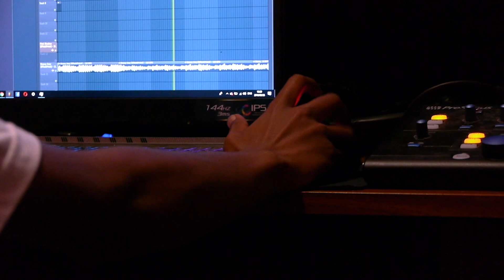'Put me on' 2019 winner Lucasraps shares inspiring advice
“For the kids that want to enter Put Me On 2020..if you feel like you believe in yourself more than anyone else believes in you…sign in to the competition and you have to make them fall in love with you. You have to talk about yourself like you know who you are. And you have to trust yourself.”

Get inspiration from Put Me On 2019 winner, @lucasraps_sa, and keep it locked for the launch of Put Me On 2020.

A sportscene studio x @pumasouthafrica initiative.